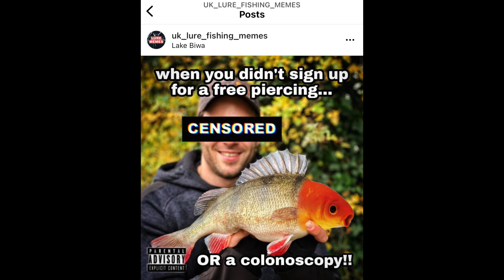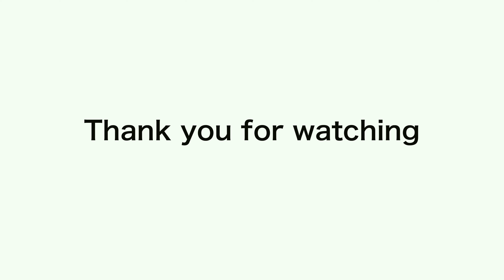The Lure Fishing Podcast - Episode 2........."FINGER UP THE B*M!!!"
The Lure Fishing Podcast - Episode 2. "FINGER UP THE B*M!!!" @Fenland Fishing TV

Your hosts Andy & Charlie will endeavour to bring you all that's TRENDING within the UK lure fishing scene. They may even dabble into European & USA related topics.
However they extend an invitation to ALL viewers to GET INVOLVED. This podcast will 'come to life' if viewers start to interact.
One way you can do this is to send us your homemade lures and or rigs. We will open the packages during recording, we may even fish with these items and film.
The address to send STUFF to us:

The Lure Fishing Podcast
Tackle & Bates
Rookery Waters
Rookery Farm
Fen Road
Pidley, Cambridgeshire
PE28 3DF

Check out the previous podcasts.

ENJOY the podcasts & please GET INVOLVED.